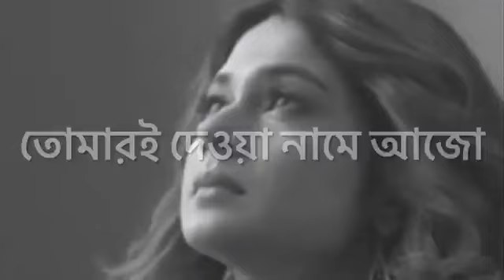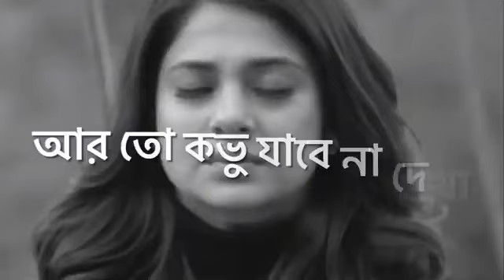যে পথে নিলে বিদায় - সতীনাথ মুখোপাধ্যায়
যে পথে নিলে বিদায়, আজও সেথায়
বিরহ আমায় মিছে পথ চাওয়ায়
যে পথে নিলে বিদায়..

শিল্পী - সতীনাথ মুখোপাধ্যায়
গীতিকার - শ্যামল গুপ্ত
সুরকার - সতীনাথ মুখোপাধ্যায়